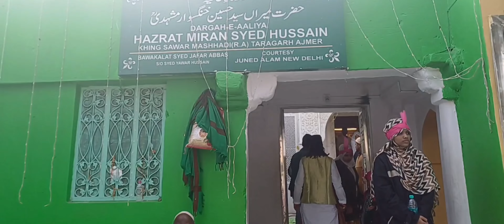Ajmer Taragarh Pahad|Taragarh Dargah Full History 0r Ziyarat#ajmertaragarhvlog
Ajmer Taragarh Pahad|Taragarh Dargah Full History 0r Ziyarat#ajmertaragarhvlogs

taragarh dargah|dargah hazrat
ajmer sharif taragarh ka jadu ka pathar khwaja
ajmer sharif taragarh ki pahadiyon ke jungle me pehla vlog pani Wali

taragarh ,ajmer height in km
taragarh dargah
taragarh dargah history
taragarh ki chadhai kitni hai
taragarh ka video

mr khan vlogger